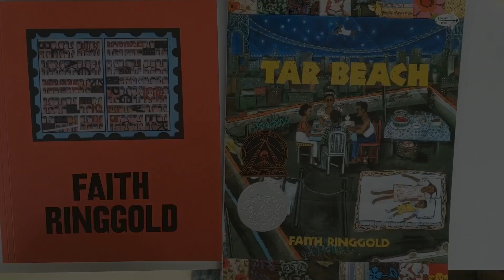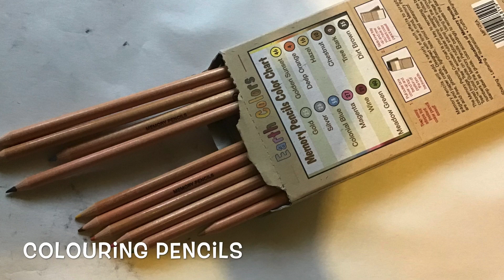Flying Collage Activity with Sandra Scott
Artist Sandra Scott will show you how to create your own 'flying'
collage, inspired by the story 'Tar Beach' and artwork created by US
artist and activist, Faith Ringgold.

This creative activity is part of Kettle's Yard partnership with
Cambridge African Network to support the network's programme of cultural
activity for Black History Month 2020.